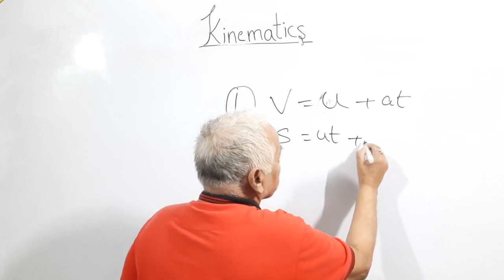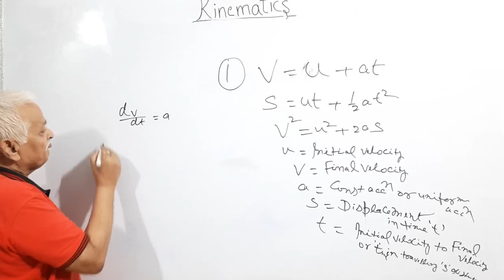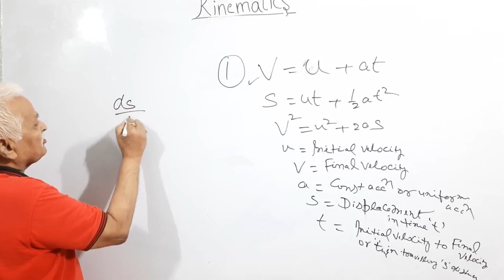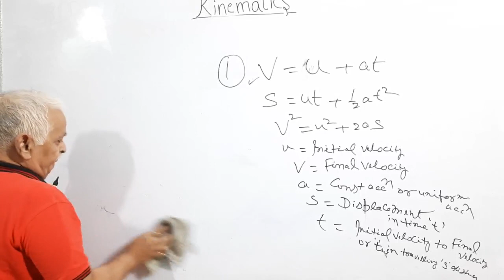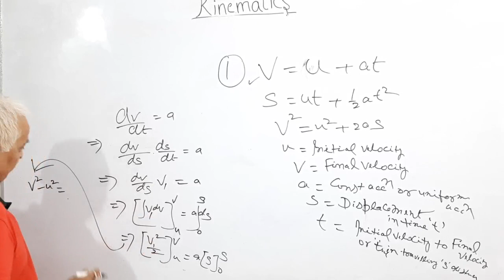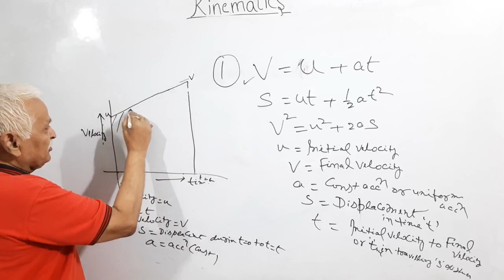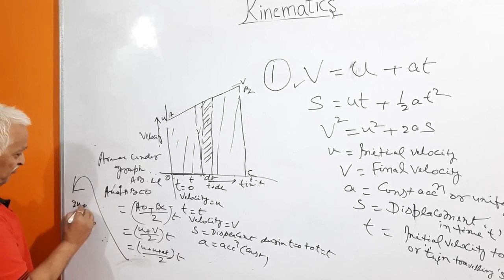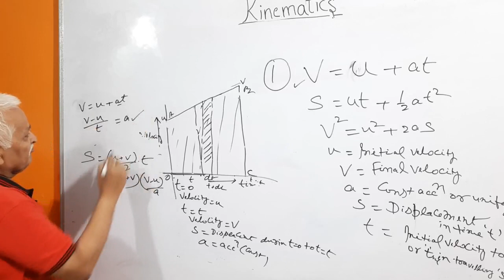Class11th:(kinematics),derivation of equation of motion in a straight line by integration, and graph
Class11th:(kinematics),derivation of equation of motion in a straight line by integration, and graph (V-T)